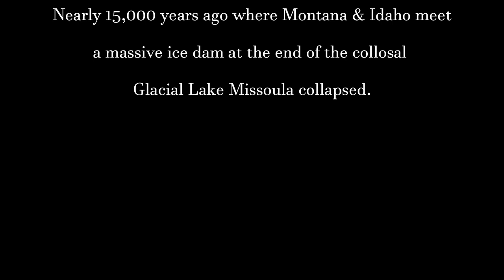Channeled Scablands - Drone Cinematic Art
Filmed by drone from 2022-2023.

The Channeled Scablands of Washington State is an alien landscape resembling the Grand Canyon that was created by massive repeated floods (The Missoula Floods) over thousands of years, and not the slow erosion that geologists historically had thought.  The waters rapidly cut through the layers of basalt and left beautiful formations in the cliffs.  Geologist J. Harlan Bretz cracked the code of the Scablands formation, yet his research was not acknowledged until decades later

Scenes:

0:00 Introduction
0:49 Frenchman Coulee
1:31 Snake River Canyon - Joso High Bridge
2:05 Lower Grand Coulee - Park Lake
2:32 Lower Grand Coulee - Lenore Lake
3:45 Moses Coulee
4:41 Palouse River
5:03 Palouse Falls
5:21 Lower Grand Coulee - Dry Falls

Edited in Filmora 12
Graphics done in Canva

I released this on my mom's 80th birthday.
Happy birthday to Leanne Riegel born December 18, 1942!